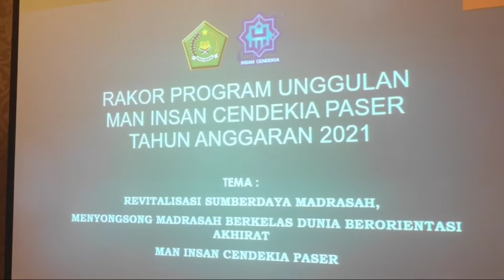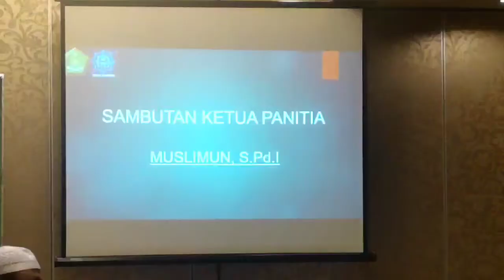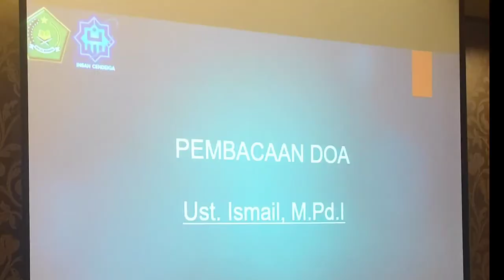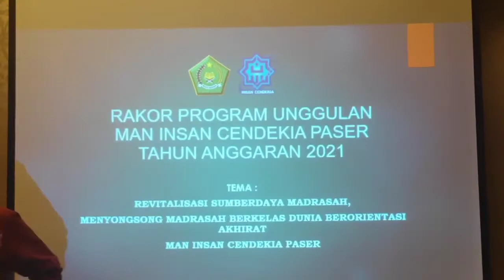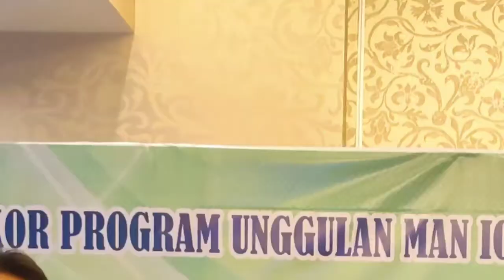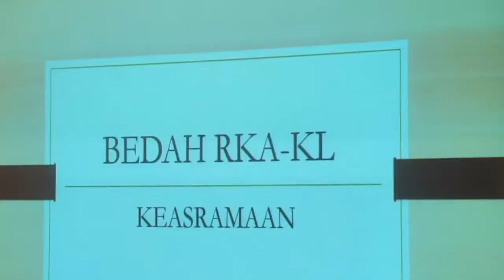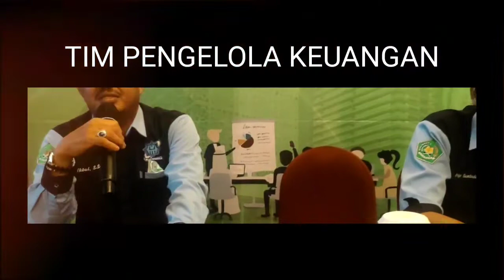Rakor Program Unggulan MAN IC Paser 2021